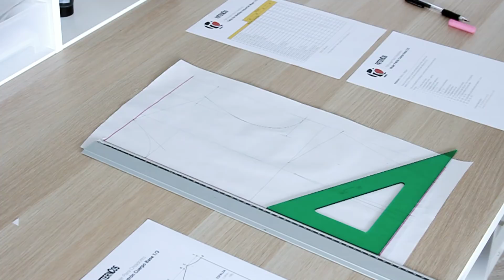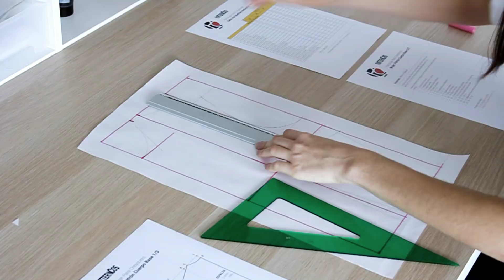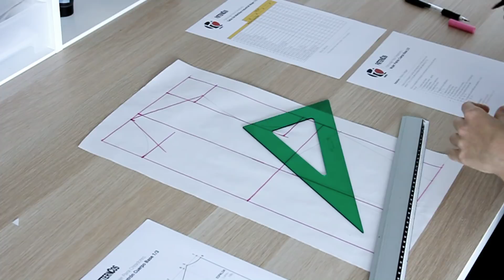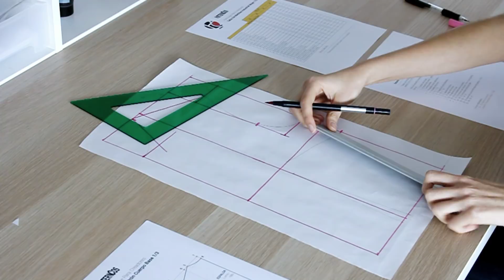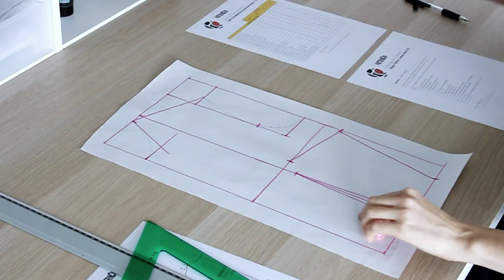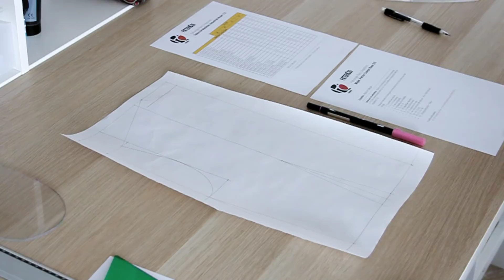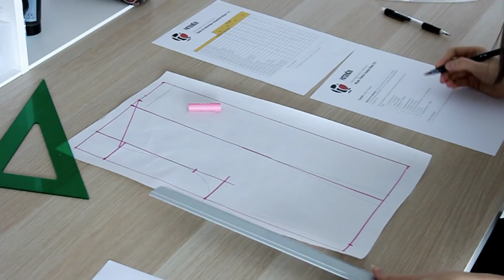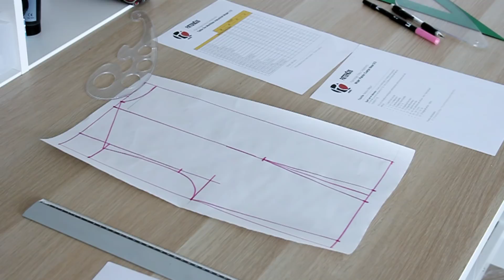Tutorial patrón cuerpo base mujer | Patronaje para principiantes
♥ ♥ LÉEME ♥ ♥
¡Hola costuretas! En el vídeo de hoy vamos a trazar un patrón base paso a paso siguiendo las fichas que os podéis descargar si vais a patterncos.com y os suscribís a la newsletter ¡Y no os preocupéis que es gratis :D

♥ ♥OTROS TUTORIALES DE INTERÉS
Cómo hacer el patrón de falda base

Cómo preparar un patrón antes de pasarlo a tejido

♥ ♥¿Tenéis alguna duda o sugerencia? Dejadla en los comentarios y lo tendré en cuenta para futuros vídeos.